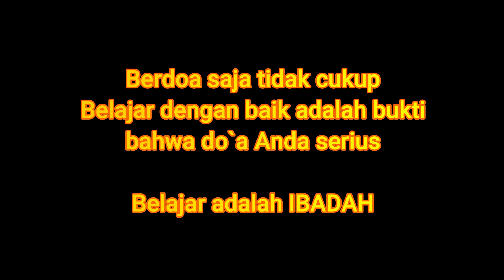VOLUME BANGUN RUANG - SATUAN VOLUME